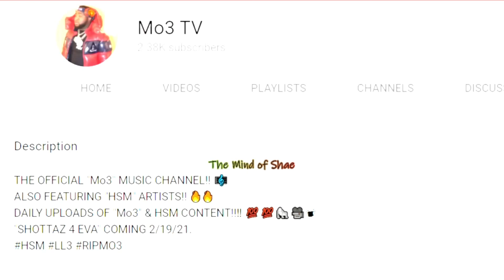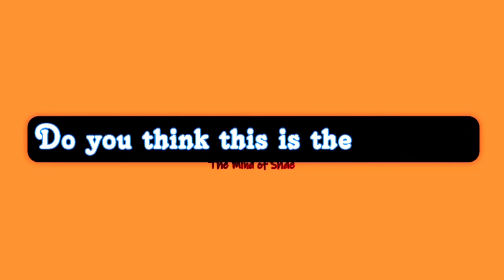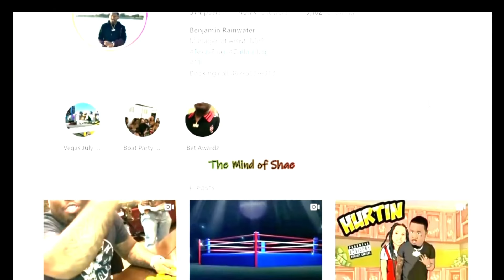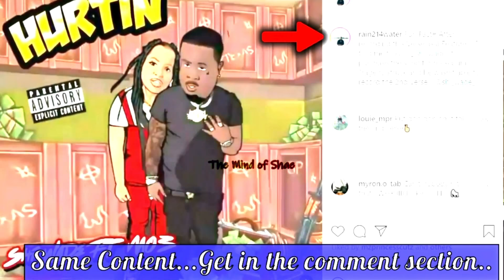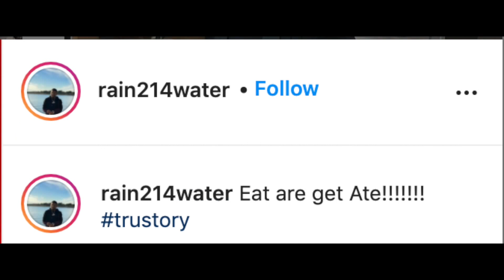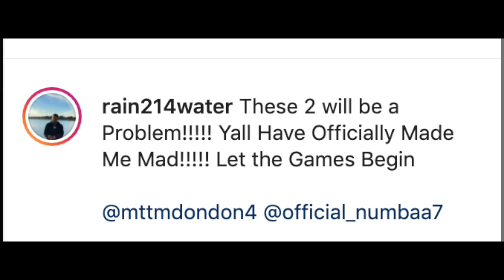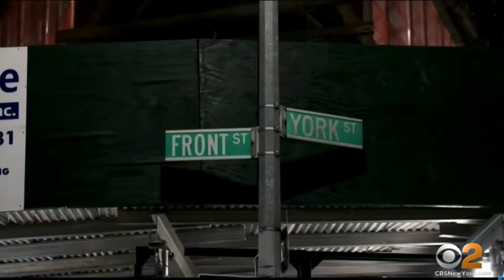ARE RAINWATER AND EMPIRE RECORDS BENEFITING OFF MO3'S DEATH? OR IS IT THE FAMILY OR YOUTUBE BLOGGER?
Does Mo3 have a Youtube channel that we don’t know about? If so, then who’s benefiting from it? Is it the family? Is it EmpireRecords? Is it Rainwater? Or is it just a blogger attempting to capitalize off his name? I don’t know the answer so maybe we can answer this together. I think his kids and family should be the beneficiaries of his estate. What do you think?
EVERYTHING IN THIS VIDEO IS ALLEGED! CREATED FOR DISCUSSION AND MERELY TO EDUCATE.